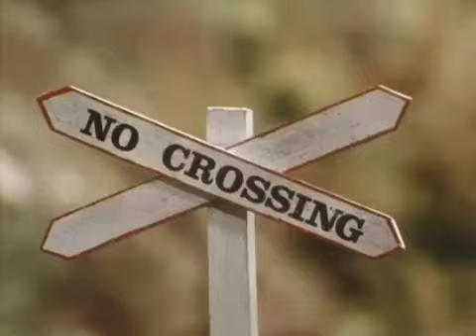61 LOS AMOS DEL CAMINO EN CADA CAMINO DE AMOR